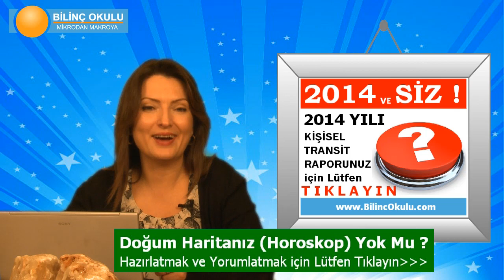TERAZİ Burcu HAFTALIK (03-09 Mart 2014) Astrolog DEMET BALTACI, Bilinç Okulu, Astroloji, Burçlar